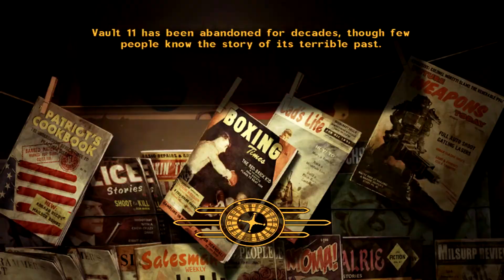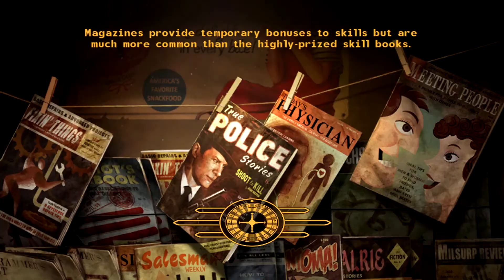Let's Play Fallout: New Vegas (Hardcore) HD - For Auld Lang Syne [Part 94]